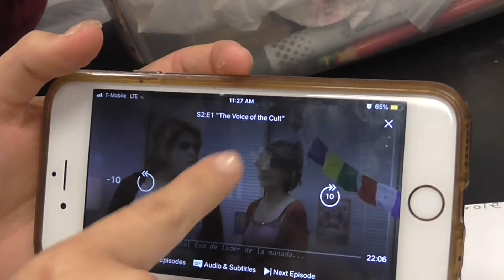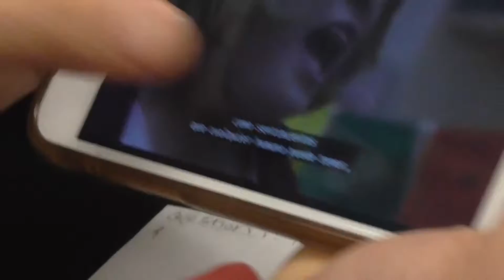VLOGMAS DAY 10: Gabi embarrasses herself for 7 minutes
Hope you like the video! um...pretty self explanatory. Im an embarrassment lol